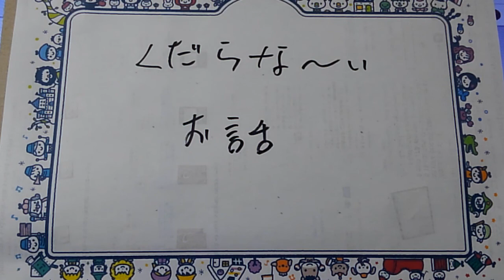雑談はなし。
１緊急なんたら出しても、県外に遊びに行く人、多いね。多分

２、いろいろと炎上しまくっている人がいるとか？

３、オカルトなどを仕入れって
     簡単そうに見える？

ア、出来ればでいいんで